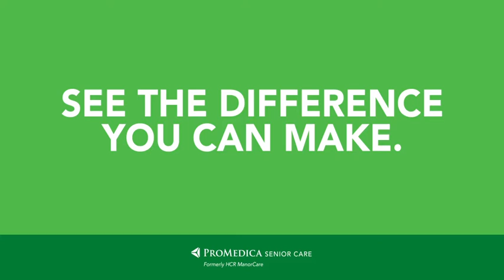National Skilled Nursing Care Week (NSNCW) - 2021